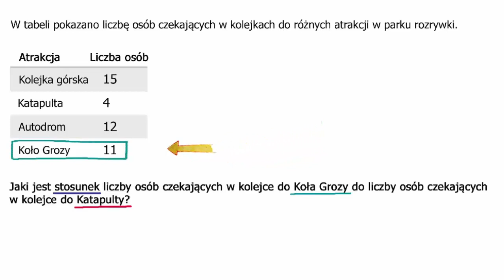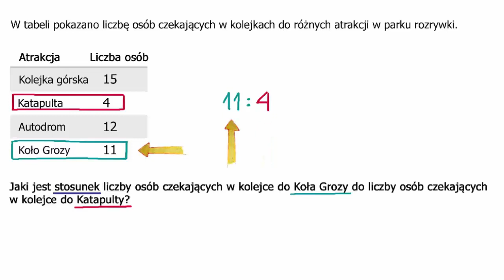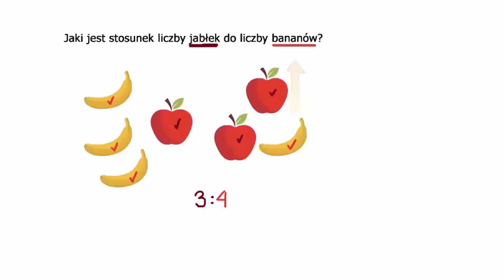Wprowadzenie do stosunków dwóch wielkości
Fundacji AVIVA.